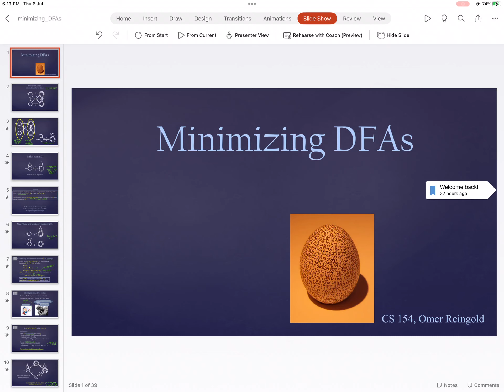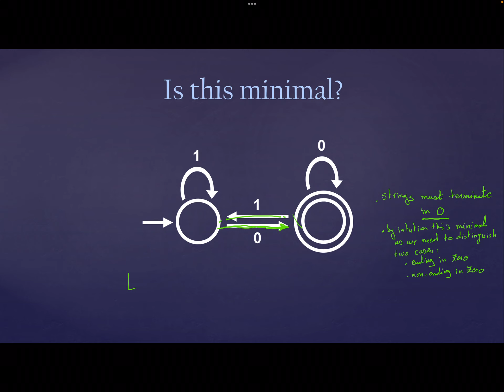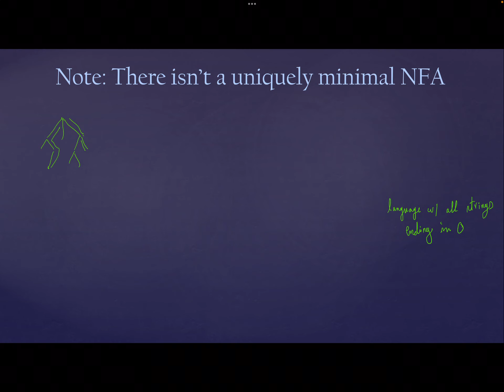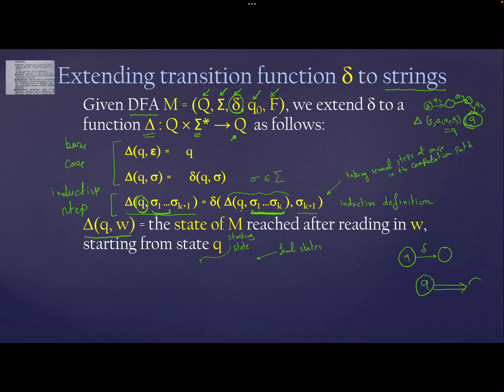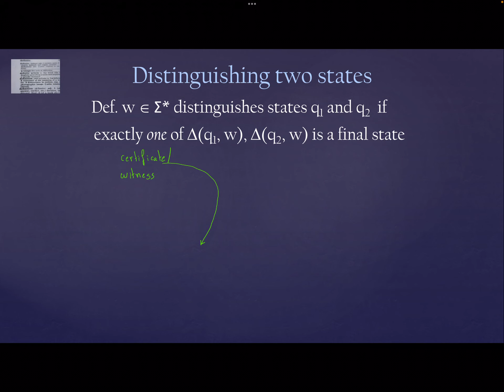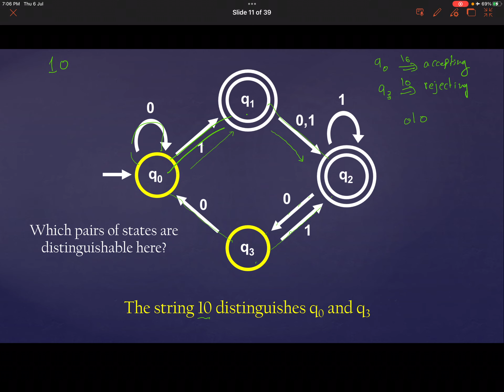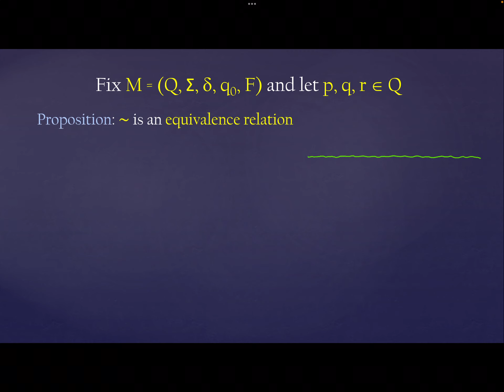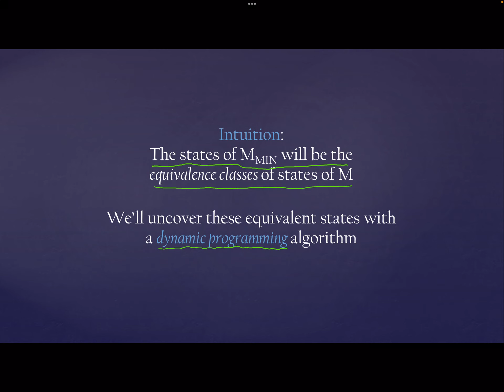Lecture 8: Minimizing DFAs - Part 1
This lecture shows the existence of a minimal-state deterministic finite automaton for every regular language and shows that such minimal state machine can be efficiently found. The instruction language is Arabic, however, the presentation slides, formulations, concepts, examples, etc., are all given in English.